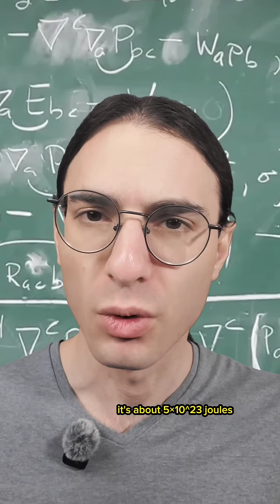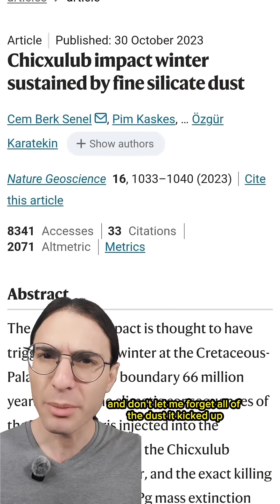Yes the meteor killed the dinosaurs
Surprisingly, he got the science right at the end, but I guess if you say it incredulously enough, it makes it sound right?